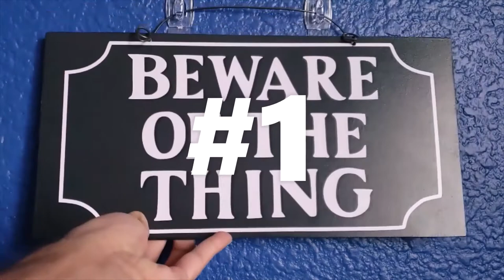Vlog | WEIRD CHILDHOOD HABITS I STILL DO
As requested by my Instagram followers I have performed my own (pitiful) parody of Joker's answering machine scene from Batman The Animated Series. Don't worry, I didn't actually make it my voicemail.
The Twilight Zone Theme: Bernard Herrmann and Marius Constant